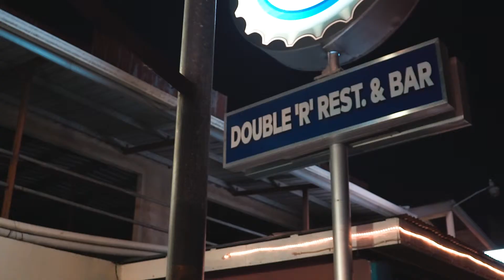Jack Daniels @World Whisky Day